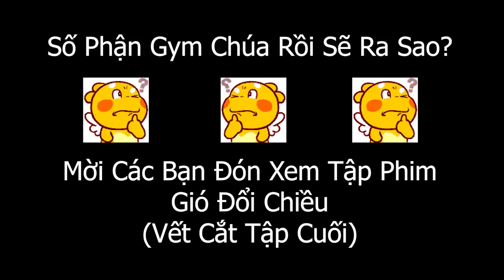Gym chúa Duy Nguyễn chết bởi đàn bà và phản đồ cặn bã?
Sụp đổ vì bị người thương yêu nhất phản bội, lừa dối, những cú lừa thương trường hàng trăm tỉ đã nhấn chịm Duy Nguyễn, nay lại thêm những cú shock không ngờ đến đã nhấn chìm Duy Nguyễn xuống vực sâu của bế tắc.

Địa chỉ:
♦ BBT Hiệp Phú: 10 Trương Văn Thành, phường Hiệp Phú, quận 9, TP HCM
♦ BBT Hiệp Thành: 535 Lê Văn Khương, Hiệp Thành, Quận 12, TP HCM
♦ BBT Quận 7: 102 Lý Phục Man, Phường Bình Thuận, Quận 7, TP HCM